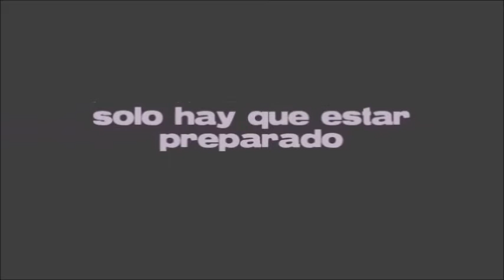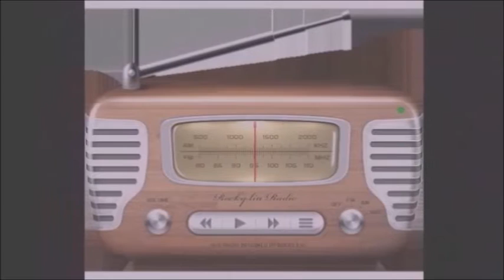NFC CAP 4 - RADIO BOQUENSE, " LA MAQUINA DEL TIEMPO"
BOQUENSE TV PRESENTA RADIO BOQUENSE, CON SU PROGRAMA NFC, EN ESTE CUARTO CAPITULO ABRIMOS LA MAQUINA DEL TIEMPO Y RECODAMOS EL EXITO DE 2009 HOY SE JUEGA, PROGRAMA PARTIDARIO. UNA CITA CON LA EMOCION Y LA IDENTIDAD.
CONDUCCION , GUSTAVO RODRIGUEZ
PRODUCCION: RADIO BOQUENSE / BOQUENSE TV